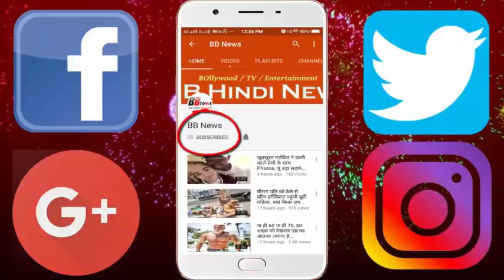कभी सोचा है कि भारतीय विमानों के ऊपर VT क्यों लिखा होता है? जानकर चौंक जाएंगे..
If you have traveled in the airplane or at least seen him then you probably have noticed one thing. You may have noticed that there is a registration code written above the Indian planes which starts with VT. Ever wondered what this VT means?

First of all, know that according to the rules of International Civil Aviation Organization (ICAO) above every aircraft there is a registration number, with the first two letters representing Country Code. So VT is the country code of India.
Now you must be thinking that our country code should be IN (INDIA) or BH (BHARAT) then why VT? So know that this VT code was alloted before Independence and it means Viceroy Territory (or Victoria region can also say). Simply put, VT is a symbol of British Raj and it still shows that India belongs to the region administered by the Viceroy.

But this does not mean that even after independence, India has taken this VT code with its own happiness or ignorance. Actually efforts were made to replace it with the second code of its choice, but unfortunately ICAO is neither available nor is neither BH nor HI (Hindustan). The options available are either starting X or V Now no such code started with X or V is yet to be considered, which relates to India in some way. MPs have been raising voice from time to time regarding this issue in Parliament, but the VT code has not been changed so far.

BB NEWS!!